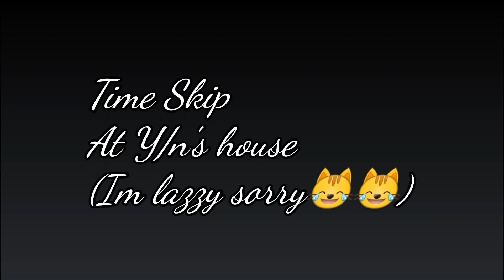My Bully Likes Me Jungkook ff Story 1 - EP2 Gacha Fan Fiction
My Bully Likes Me Jungkook fan fiction ff Story 1 - EP2 Gacha
Story 1 EP 2 - The first EP is about Y/n going to school normally, but she get into a fight with her bully -  Jungkook... so enjoy twist of drama and love. I only own the story. Enjoy!
Video, story, edits all done by 11 Yr Old Ate Xianelis Anniah